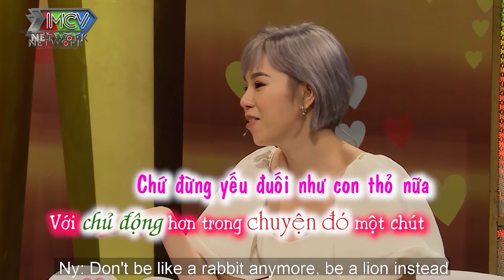Đi du lịch bị MẸ VÀ CHỊ CHỒNG GIÁM SÁT đôi nam nữ LẬP KẾ HOẠCH luồn lách